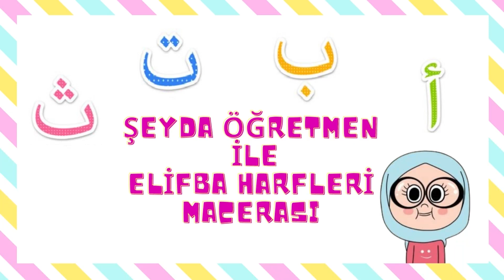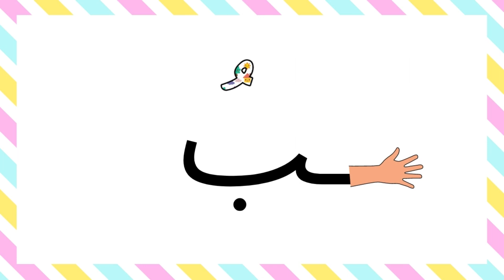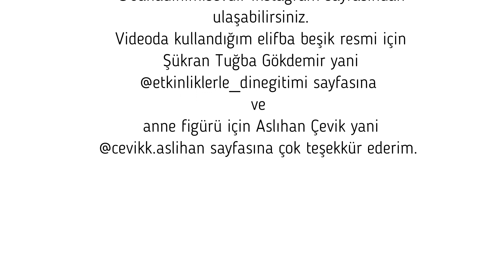Şeyda Öğretmen İle Elifba Harfleri Macerası-Be HArfi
Videomuzda geçen görsellerin bir çoğuna @banadinimisevdir instagram sayfasından erişebilirsiniz. Yine videoda geçen elifba beşik resmi i.in @etkinliklerle_dinegitimi sayfasına ve anne karakteri için @cevikk.aslihan sayfasına çok teşekkür ederim.